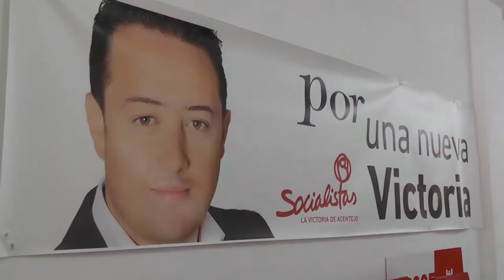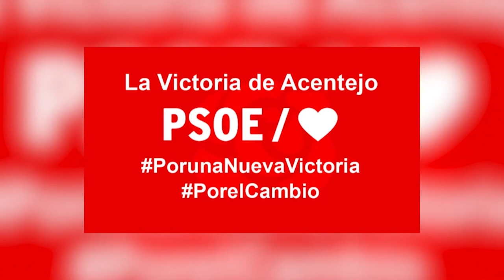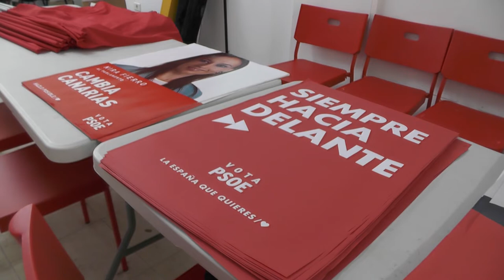Entrevista Juan Antonio García Abreu - PSOE LA VICTORIA